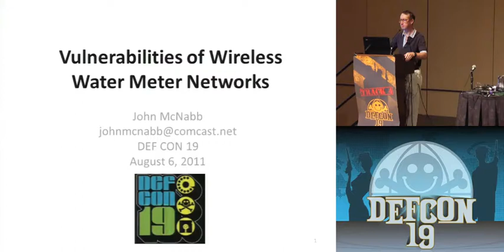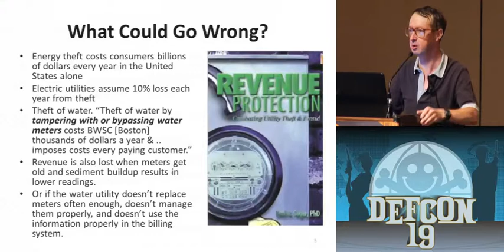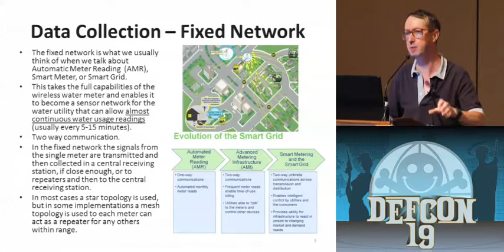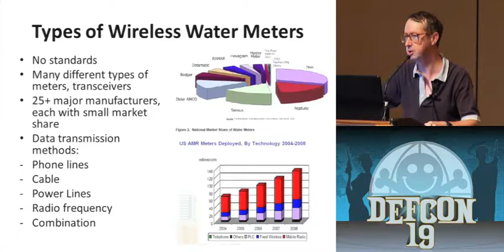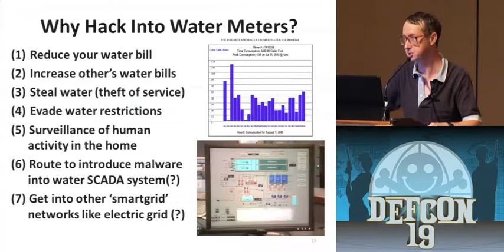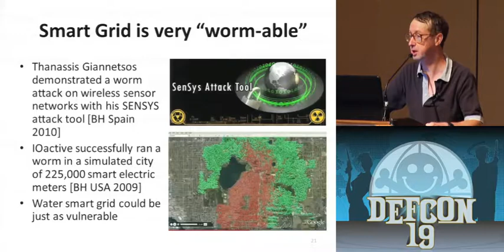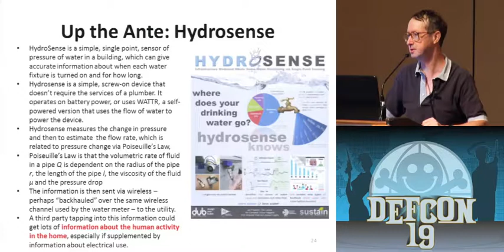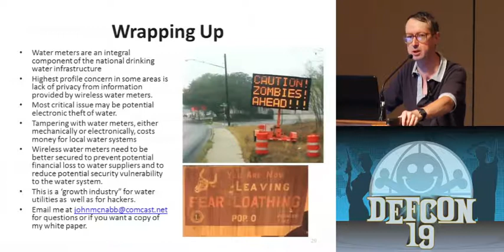DEFCON 19: Vulnerabilities of Wireless Water Meter Networks (w speaker)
Speaker: John McNabb Researcher

Why research wireless water meters? Because they are a potential security hole in a critical infrastructure, which can lead to a potential leakage of private information, and create the potential to steal water by lowering water bills? It's a technology that's all around us but seems to too mundane to think about. Because a hacker can't resist exploring technology to see how it works and how to break it, because they are there? In this talk the speaker, who managed a small water system for 13 years, will first present an overview of drinking water security, review reported water system security incidents and the state of drinking water security over the past year, and will then take a deep dive into the hardware, software, topology, and vulnerabilities of wireless water meter networks and how to sniff wireless water meter signals.